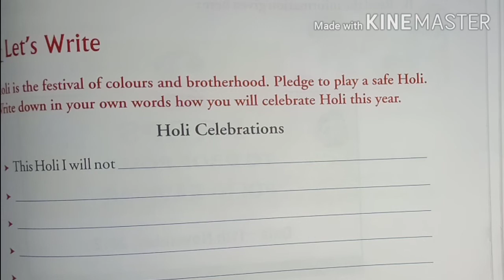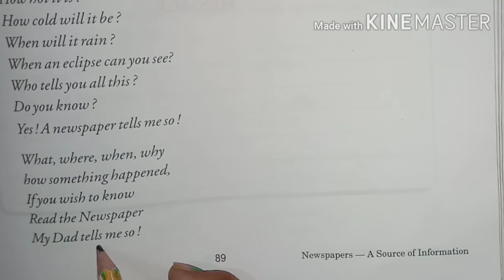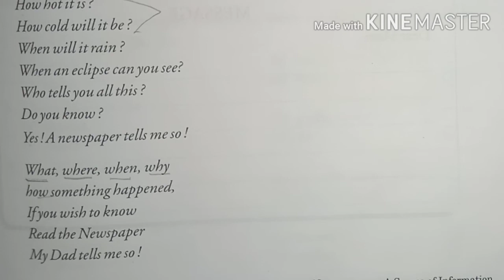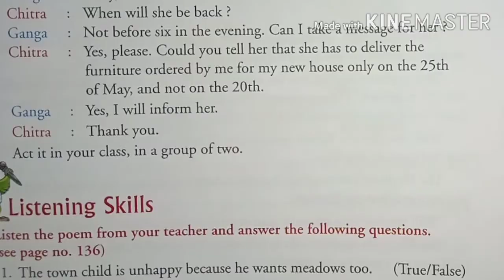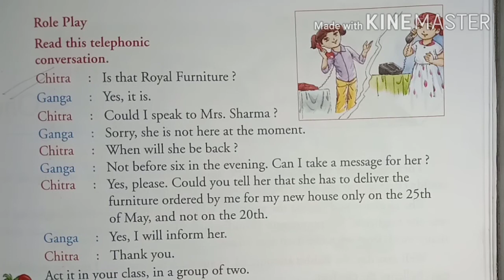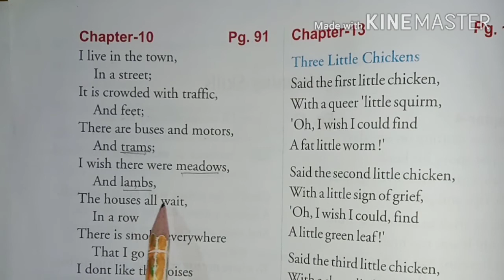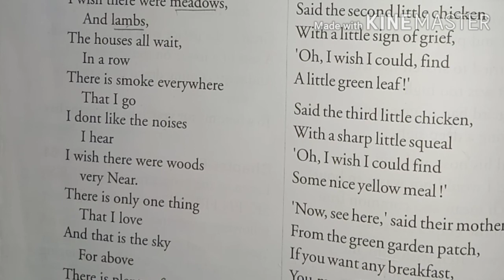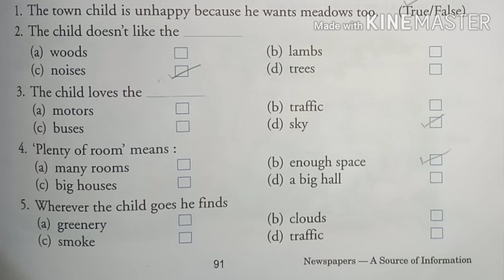Class 3 English for 6 10 20